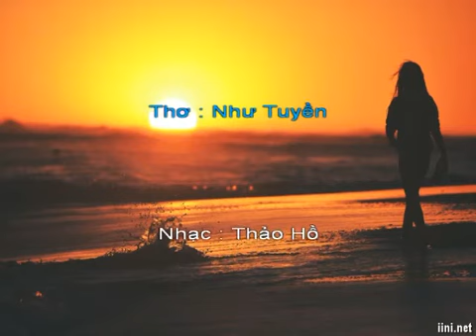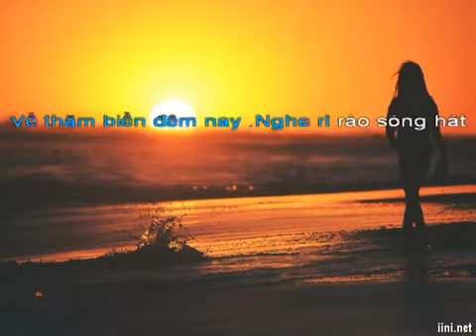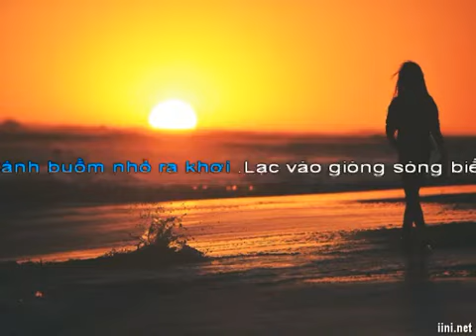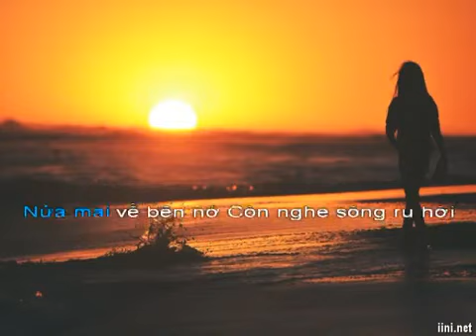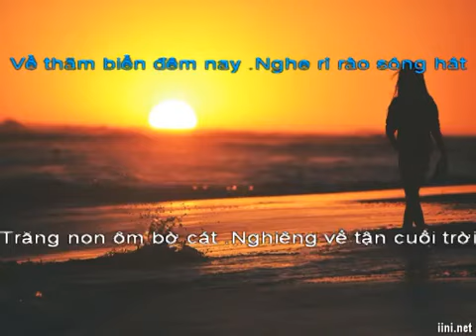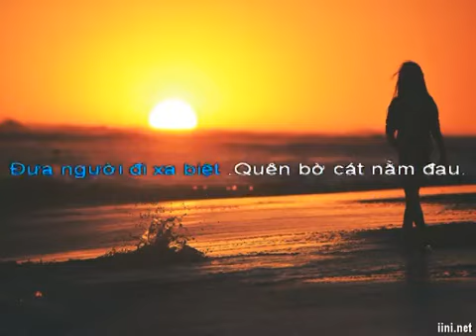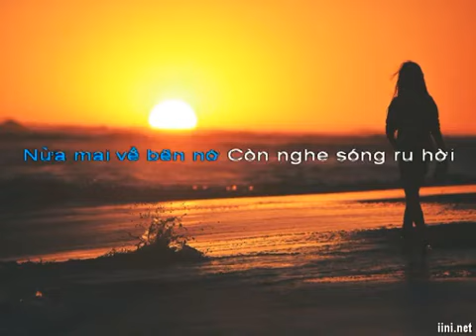Biển Đợi Chờ Melody nam SG7